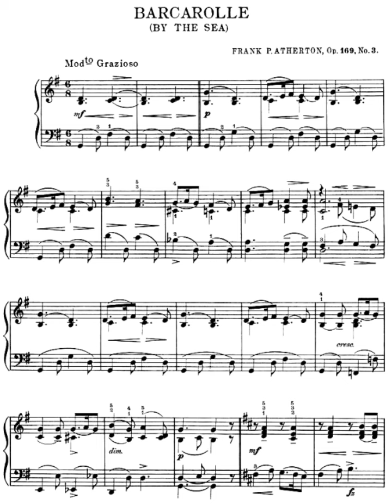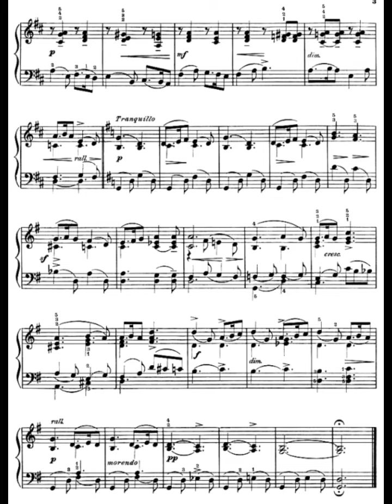Frank Peabody Atherton - Barcarolle Op.169 No.3